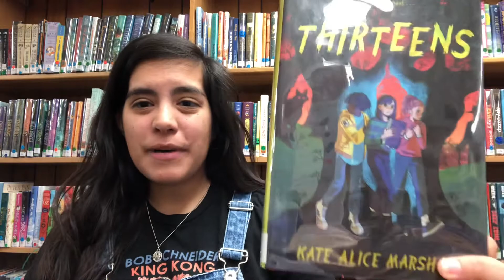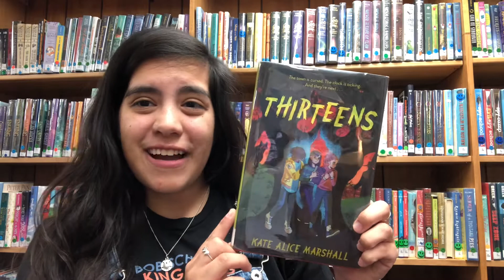Middle Grade Book Talk Thirteens by Kate Alice Marshall